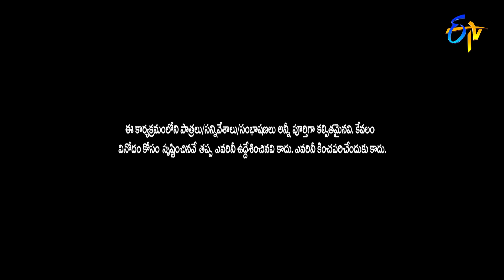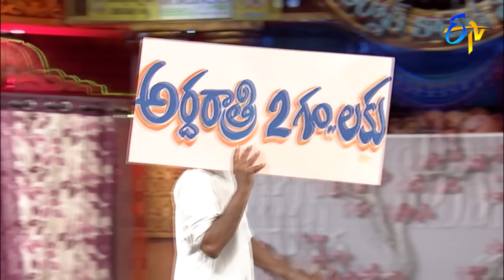Chammak Chandra, Sattipandu, Vinod Hilarious Comedy Skits | Extra Jabardasth | ETV